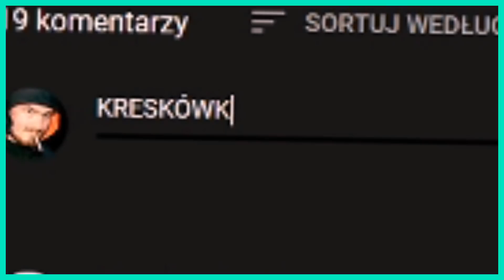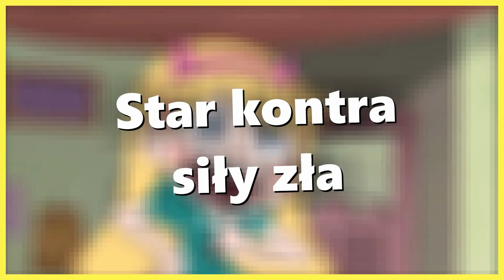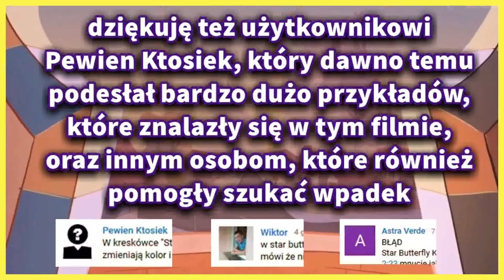Wpadki Twórców w Star Butterfly kontra Siły Zła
Muzyka w tle:
Pokemon OST - Pierwsza czołówka

Tagi, po niemiecku dni:
kreskówki bajki star butterfly disney xd wodogrzmoty małe animacja odcinek wpadki teoria błędy twórców i tłumaczy w bajkach omegiawariopl surreaktor

Dół Opisu:
Historia tego filmu sięga 2017 roku. Wtedy w wyniku napływu masy wpadek w Star od użytkownika Pewien Ktosiek pojawiła się myśl, by błędy w tym serialu ująć w osobnym filmie. Pierwotnie byłem umówiony z inną osobą, jednak po stworzeniu pierwszej wersji scenariusza projekt stanął w miejscu, aż w końcu zakurzył się na dobre. Długi czas potem przypomniałem sobie o nim. Lepiej dwa lata później niż wcale!
Wciąż mam kilka projektów, które podobnie "kurzą się" od lat, choć prace nad nimi kiedyś już się zaczęły. Są to przede wszystkim piosenka z komentarzy oraz film o konstrukcji cepa, który najpewniej też będzie piosenką, bo taką miałem od początku na niego wizję. Czemu tego typu projekty gdzieś w połowie lądują na strychu? Być może z powodu tego, że jak człowiek bardzo chce, żeby coś dobrze wyszło, to po tym jak podejmie działanie boi się dokończyć, w obawie o efekt końcowy. Przynajmniej ja tak miewam, jednak jest to coś, co staram się w sobie zmieniać polepszać. Zrobiło się wyznaniowo. Miłego dzionka jagodzionka!